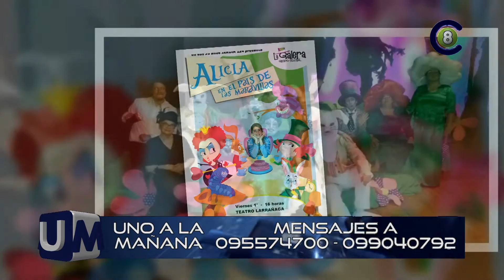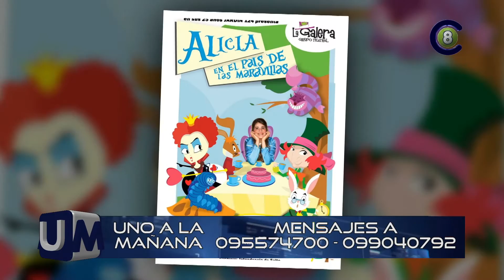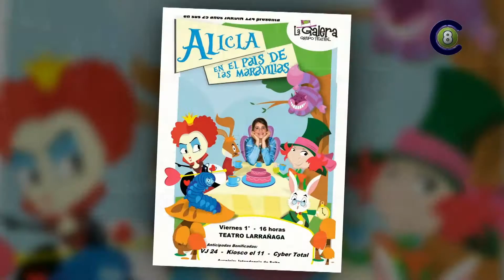"Alicia en el País de las Maravillas" en el Teatro Larrañaga (HD)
Ricardo Gonzales y maría Catalina Tejeira participaron de Uno a la Mañana anunciando la obra teatral para niños "Alicia en el país de las Maravillas" a presentarse el viernes 01-07-16 en el teatro larrañaga.
Emitido en Televisora Salto Grande (canal 8 AIRE análogo, 28.1 y 28.2 Digital AIRE), Cable Visión Salto (canal 120 Full HD, Canal 5 y 14 análogo) y Vera TV